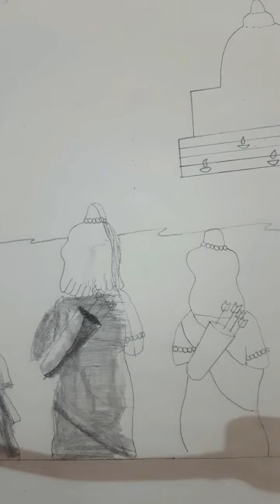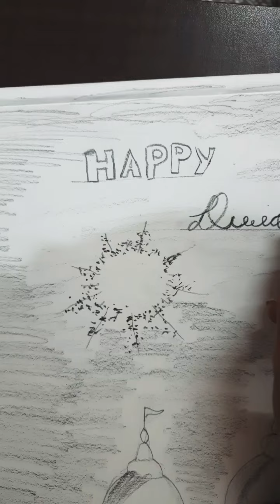Diwali Sketch (Time-lapse) || Happy Diwali || Jay shree Ram || Karna_pandya_Arts